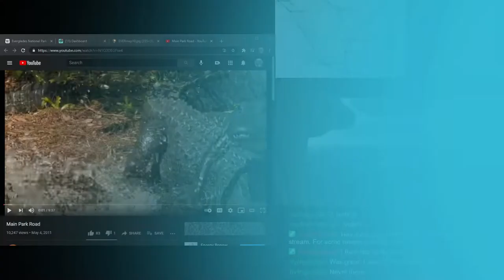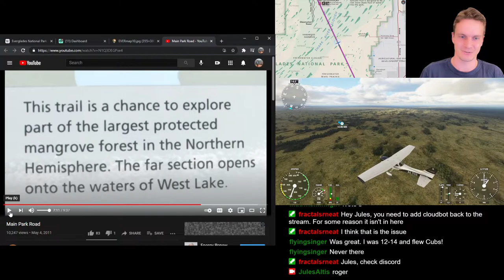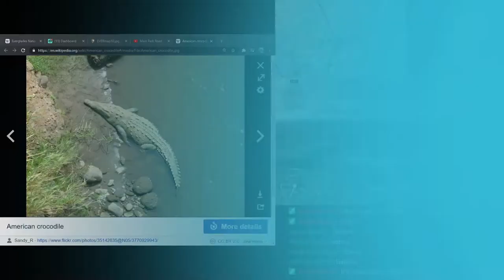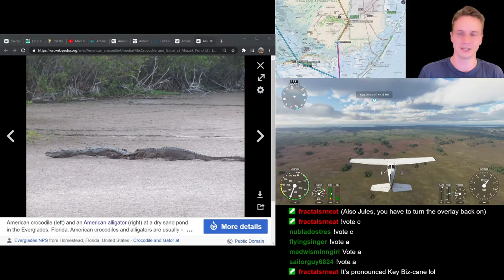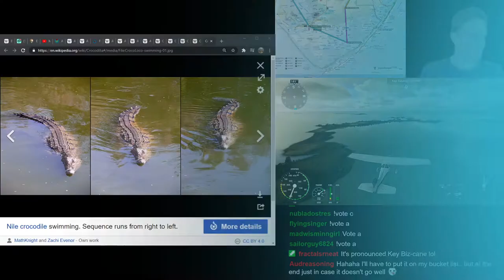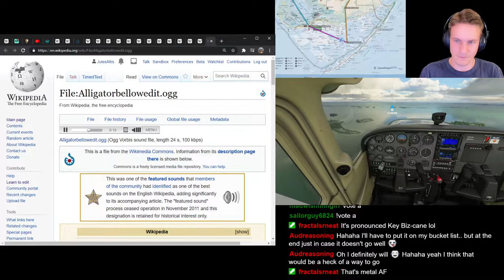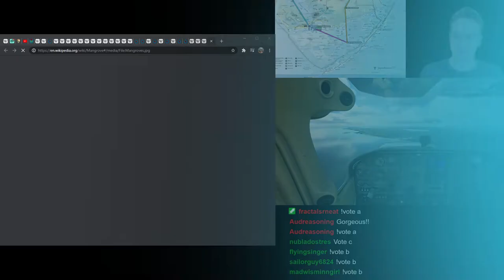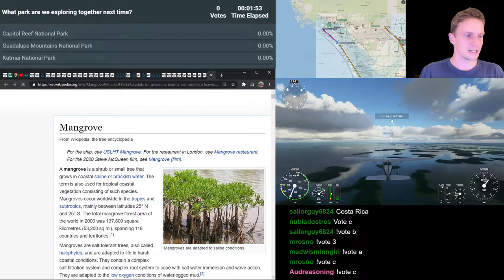Everglades National Park